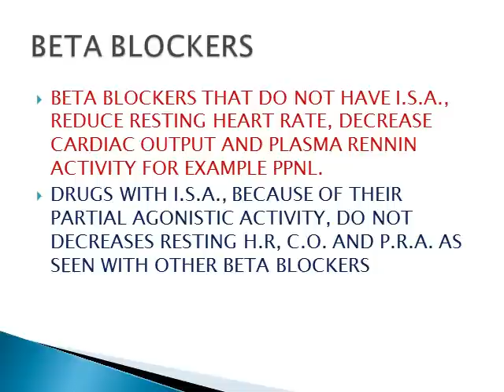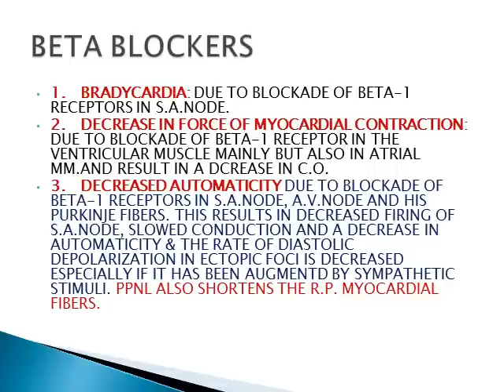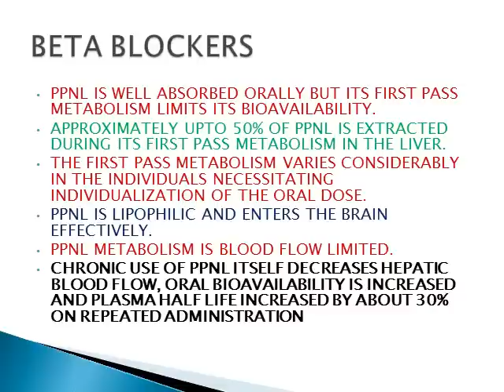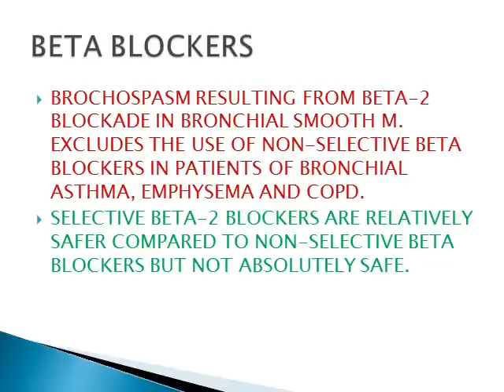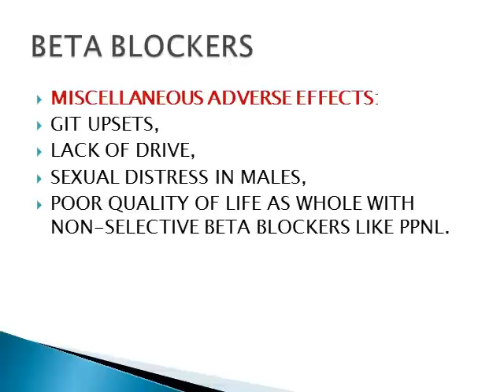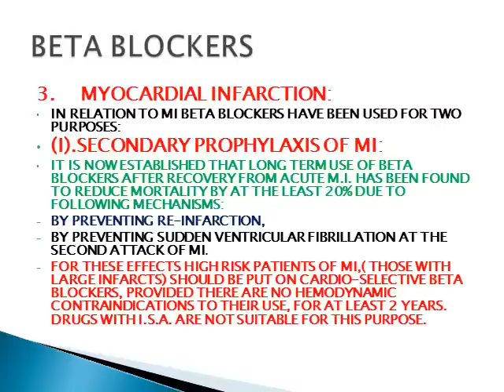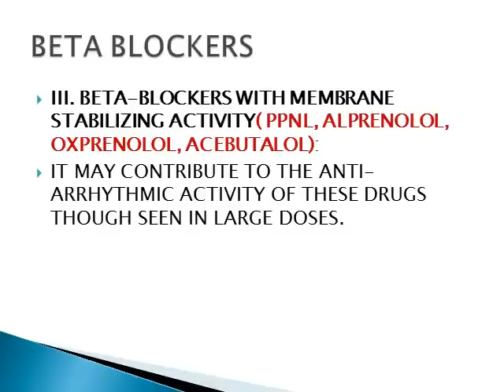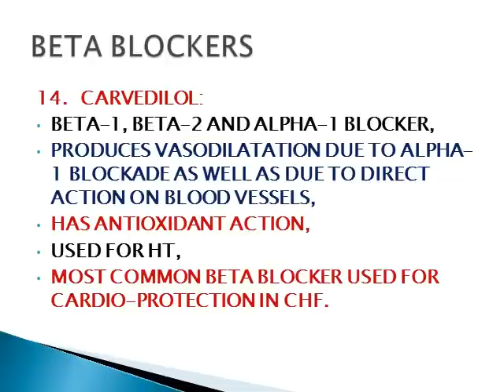Beta Adrenergic Blockers - PPT